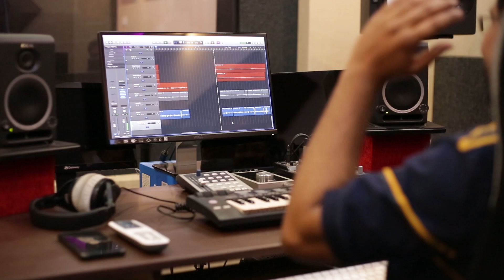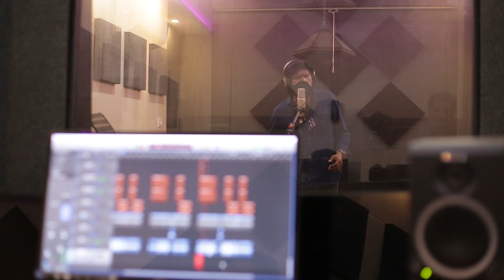Kulirerum Raavil ponthaarakam || Zimbels Musics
Lyrics : Jeseentha Jiji
Vocal & Music : Philip J
Keyboard programming : Ron R
Percussion : Mukesh Chandra
Mixing : Balu
D.O.P : Shaju
Editing : Elvin Jacob
Producer : Jiji Zimbels